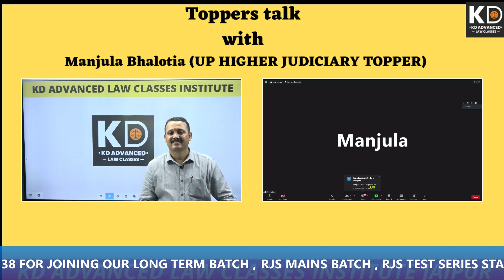UP Higher Judiciary Topper Interview | UP Higher Judiciary Success Story Manjula Bhalotia | KDALC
In this much-awaited video, K.D Charan Sir interviews Manjula Bhalotia. Join us in this insightful session and learn more about the Journey of a Judicial Aspirant.

Staying motivated is only the first step of preparation.